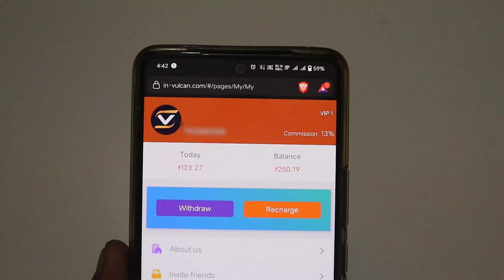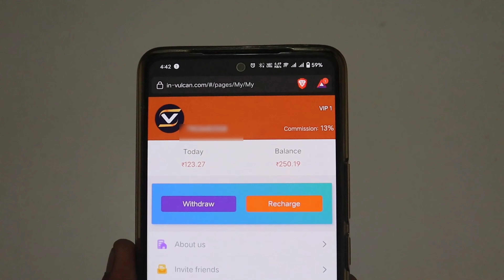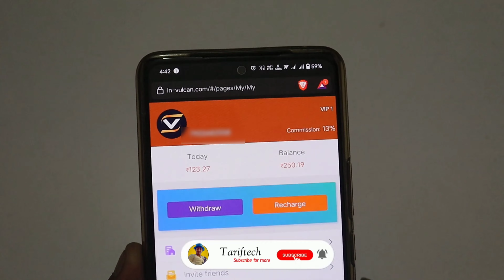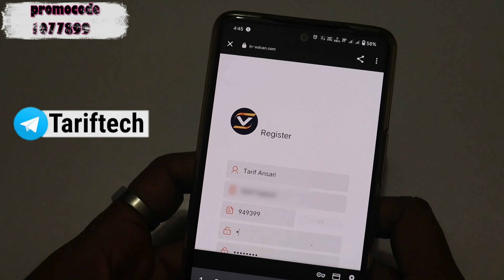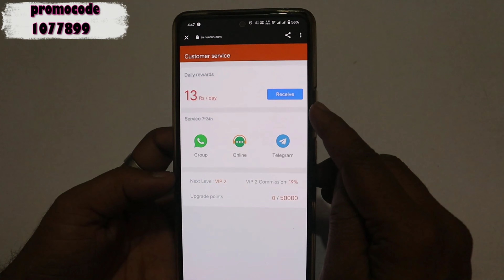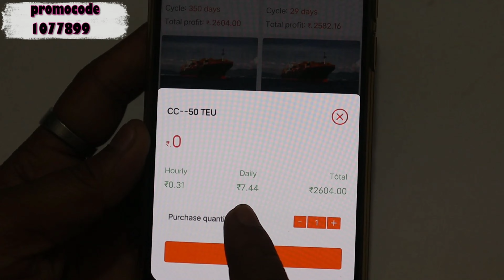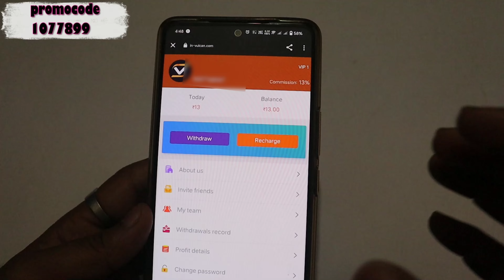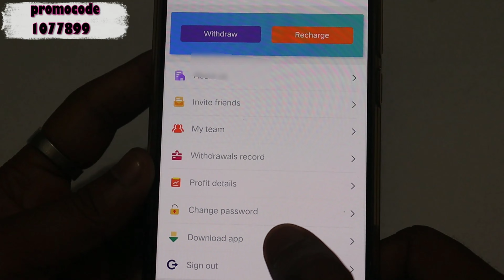Make Money Online with Vulcan Apps | Vulcan Apps se paisa kaise kamaye | Vulcan Apps Payment Proof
doston agar apko bhi ghar se kuchh Paisa earn karna phone ko use kr ke to ye aap easily kar skte hai is video ko dekh kar